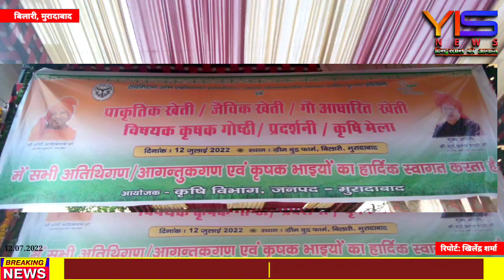यूपी सरकार में कृषि मंत्री सूर्य प्रताप शाही ने कृषि केंद्र बिलारी पहुंचकर किसानों से किया संवाद।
YIS NEWS के लिए बिलारी से खिलेंद्र शर्मा की रिपोर्ट।